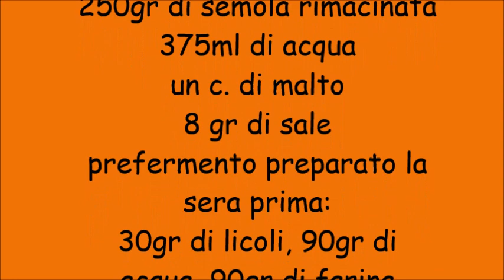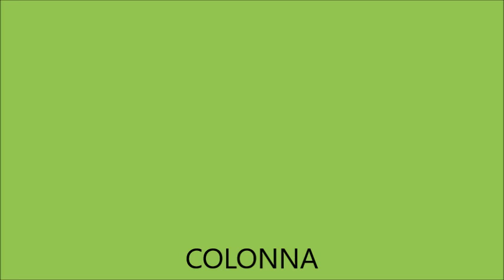Ciabatte di pane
Ciabatte di pane con prefermento